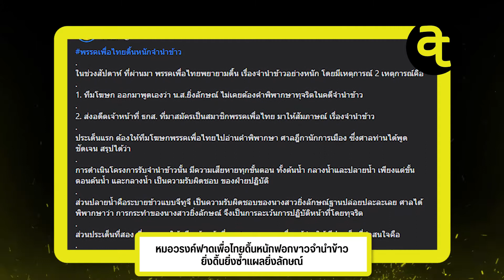หมอวรงค์ฟาดเพื่อไทยดิ้นหนักฟอกขาวจำนำข้าว ยิ่งดิ้นยิ่งซ้ำแผลยิ่งลักษณ์